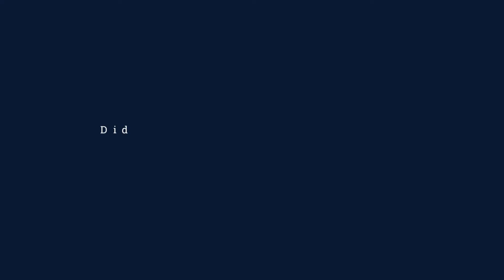Cranfield Student Journey: Meet Clare, Renewable Energy MSc